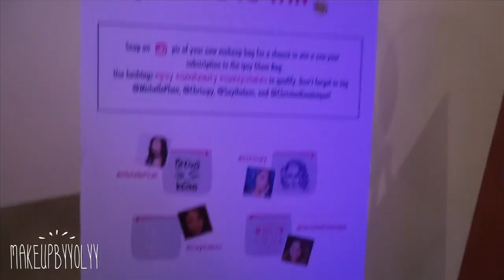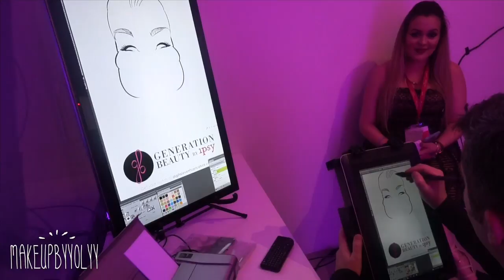VLOG L.A: Ipsy, Generation Beauty, Justfab & Màs.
Hola chicas/os en esta oportunidad les comparto un vlog donde podrán ver un poco mi experiencia en L.A junto a mi familia y amigas durante la semana de Generation Beauty les compartí fotos en mi Blog aquí esta el link por si gustan ver Besos Yolyy ❤

DONDE COMPRO
❥IPSY (MYGLAM): PRECIO: $10.00 CADA MES!
❥BROCHAS SIGMA/SIGMA BRUSHES ♡
+10off (GLOWGETTER)+UN REGALO AL COMPRAR $30.00